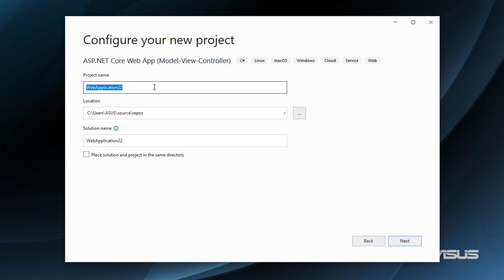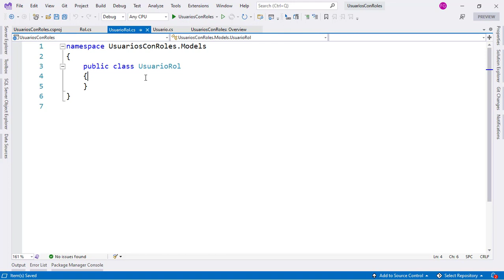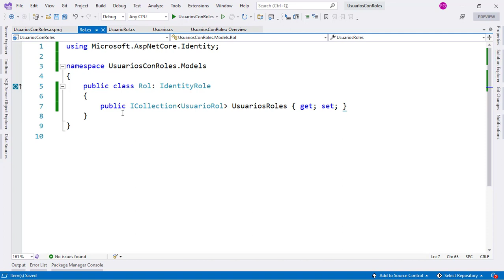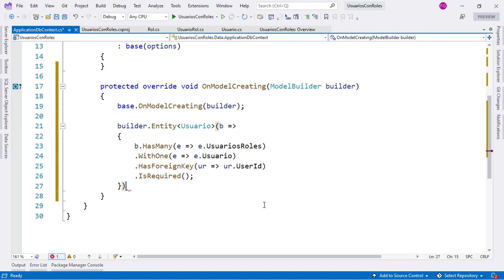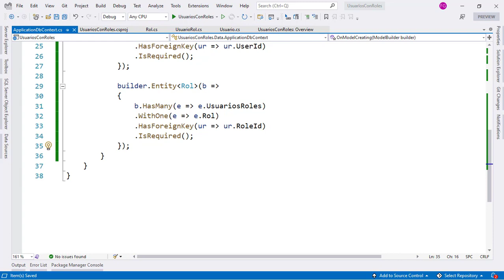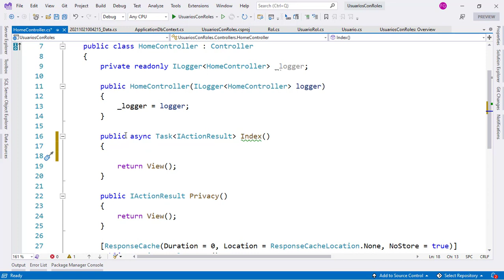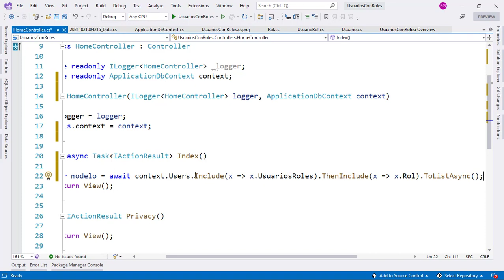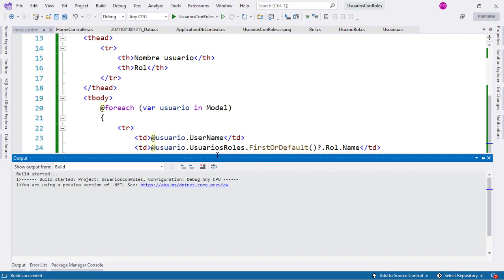Como Obtener Usuarios y Roles en un Solo Query - ASP.NET Core MVC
Link de mi curso de Web APIs con ASP.NET Core 6 con descuento

En este video vamos a ver la configuración que tenemos que hacer para obtener la información de los usuarios y sus respectivos roles en nuestra aplicación realizando un solo query con Entity Framework Core.